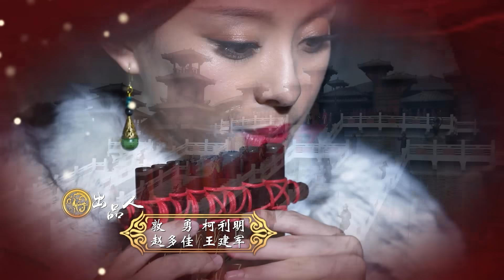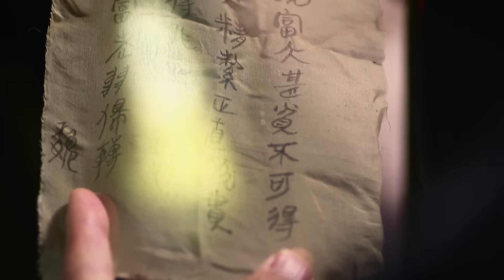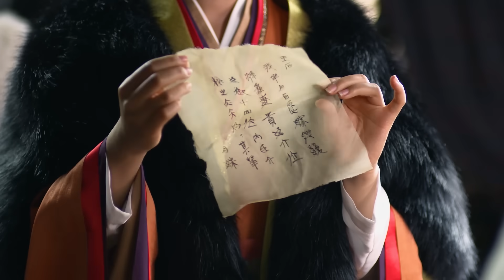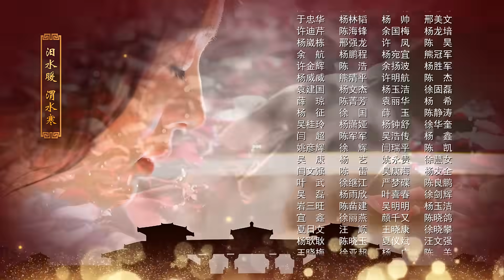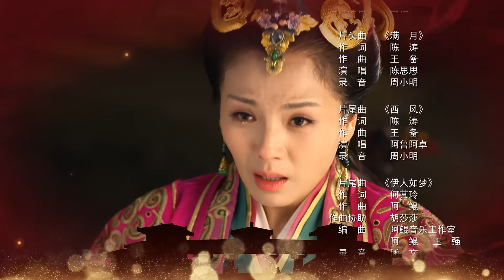芈月传 25 | The Legend of Mi Yue 25（孙俪，刘涛，黄轩，赵立新 领衔主演） Letv Official